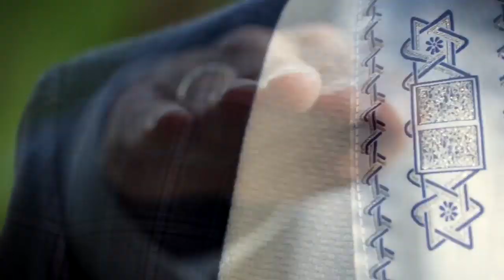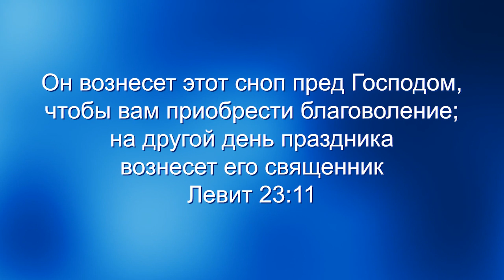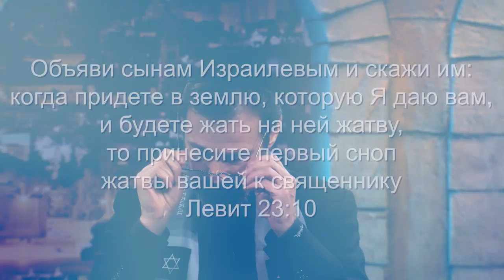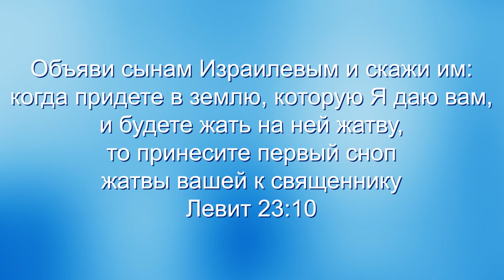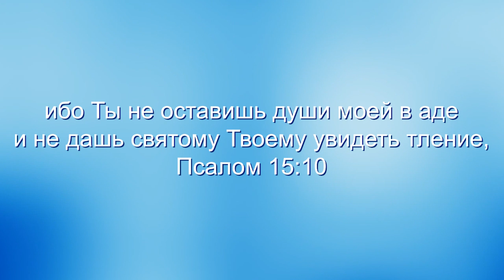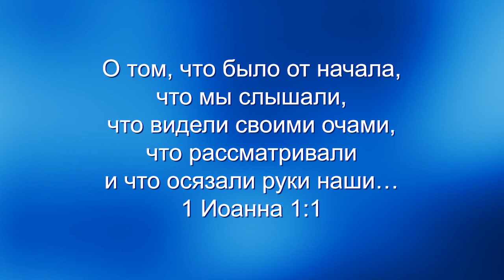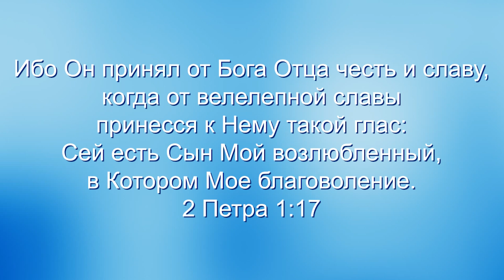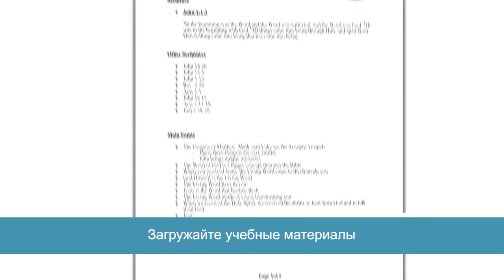Праздники опресноков и первых плодов. Первые плоды. «Узнавая еврейского Иисуса» (12)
В этой программе вы вместе с раввином Кёртом Шнайдером заглянете вглубь еврейской Библии, в 23 главу книги Левит, узнаете о  празднике первых плодов и о том, как он применим к нашей жизни.

В ветхом завете, в Торе, Бог дает нам пророческий календарь в 23 главе книги Левит. Он говорит: «Я назначил дни, как вечное Моё установление». Эти дни назначены Самим Господом. Назначенные дни Яхвэ. Это священное Имя Бога.

Они относятся не только к народу Израиля в первоначальном историческом контексте, но они актуальны и для вас сегодня, еврей вы или язычник, потому что Иисус привел эти дни к их окончательному исполнению.